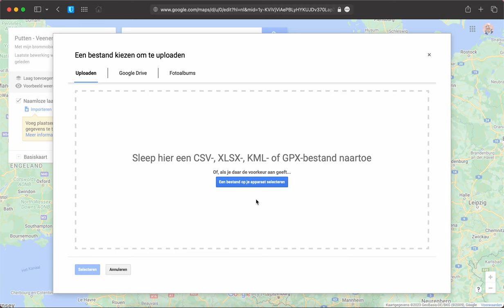Een GPX of KML bestand importeren in Google My Maps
Een GPX of KML bestand importeren in Google My Maps is heel eenvoudig, je kan dan jouw route beter bekijken of gebruiken voor navigatie. Je leest daar alles over op Kronkelroutes.nl via onderstaande link.